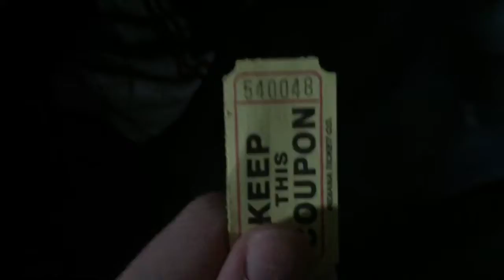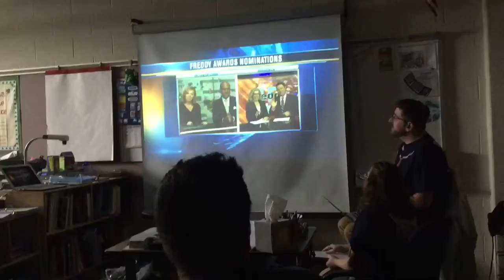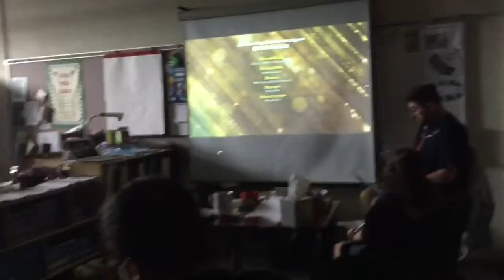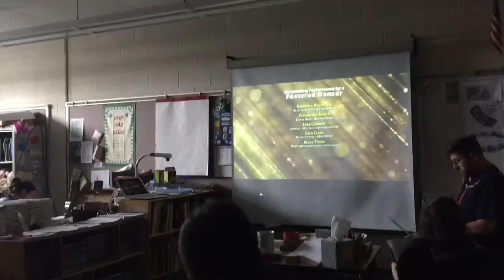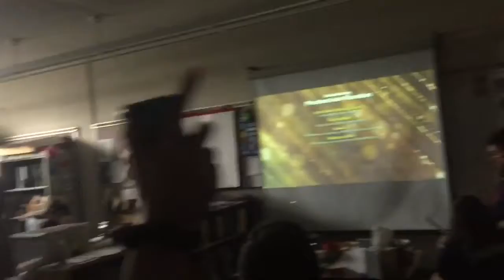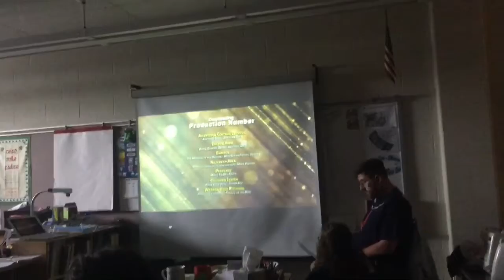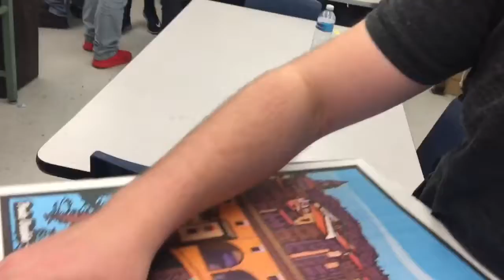FREDDY NOMINATIONS 2017! Part 2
Part 2 to the 2017 FREDDY NOMINATIONS